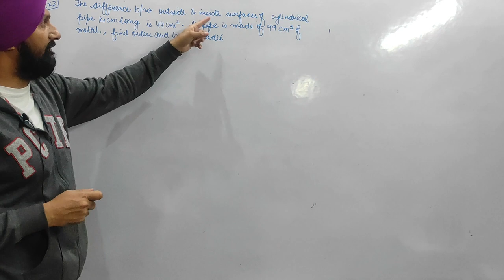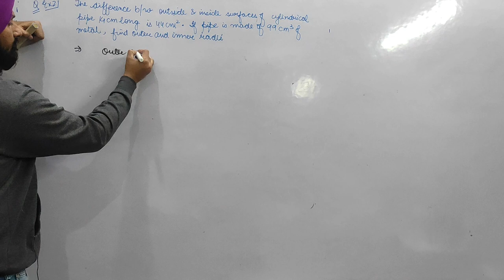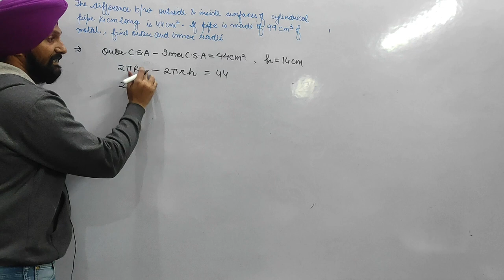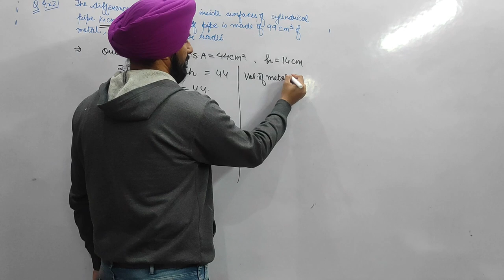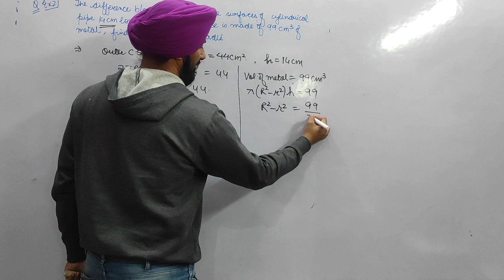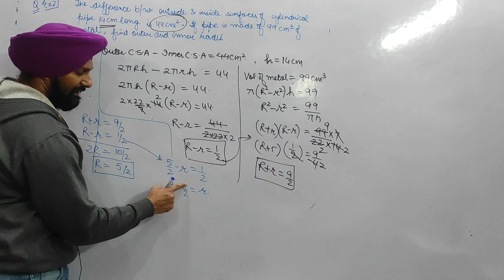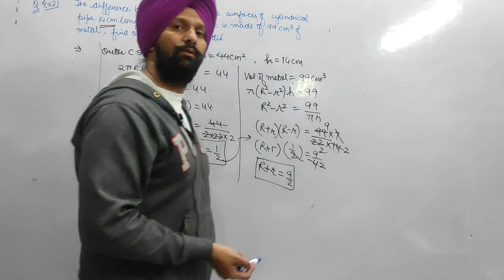A cylindrical metallic pipe is 14cm long. The difference between the outside and inside surface area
Class IX_ Surface Areas & Volumes_ NCERT Question
A cylindrical metallic pipe is 14cm long. The difference between the outside and inside surface areas is 44cm2. If the pipe is made up of 99cm3 of metal, find the putter and inner radio of the pipe…..

Previous Videos related to this video are mentioned in the below links:
Questions for the chapter_Surface Areas & Volumes